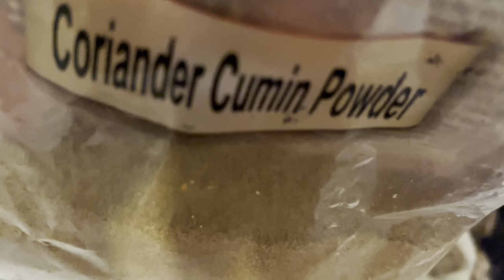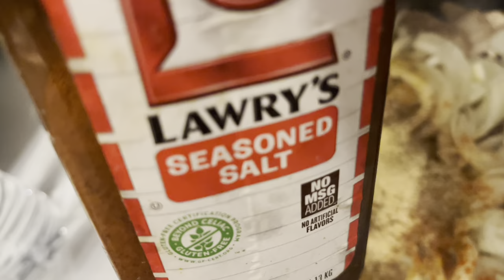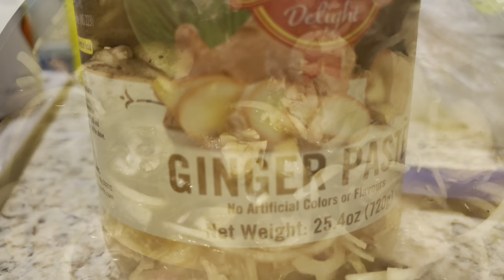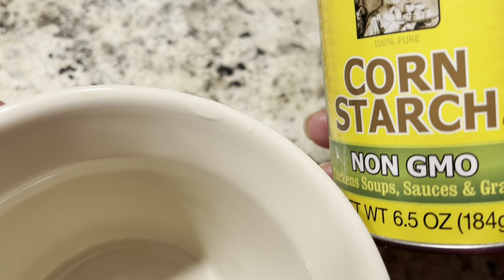Chicken Curry with Cabbage🍗🥬🥕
I'm making Curry Chicken with Potatoes and Cabbage.  It was super delicious and threw in a large French Bread toasted in the oven.

E.B.S.

I have permission to use their song "Runaway" as my intro.

Stay blessed
Love Ya'll